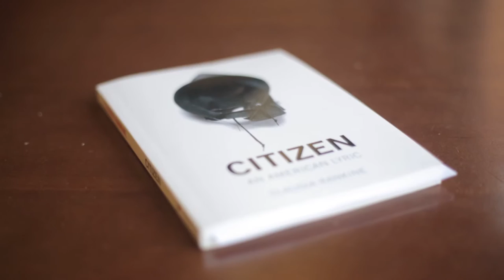Hobart and William Smith Colleges: The Common Read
All incoming First-Year students, including members of faculty and staff, will be reading Citizen: An American Lyric by Claudia Rankine.